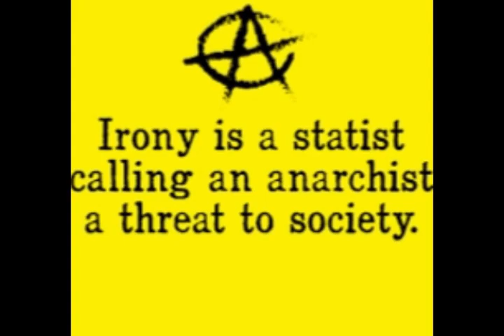How Mask NPC's Sound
From Eric July's stream earlier. Enjoy. :D